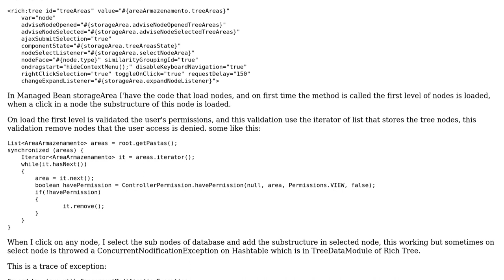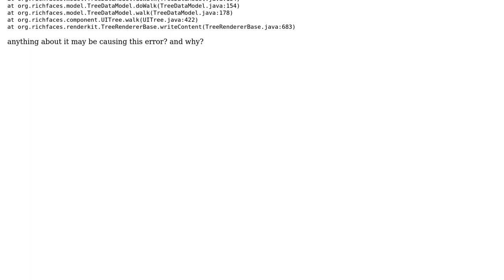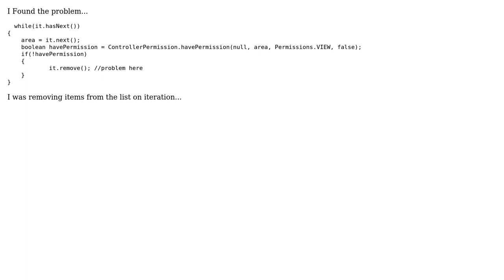ConcurrentModificationException on Richfaces Tree (2 Solutions!!)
ConcurrentModificationException on Richfaces Tree

With thanks & praise to God, and with thanks to the many people who have made this project possible! | Content (except music & images) licensed under CC BY-SA | Music | Images & others | With thanks to user Lucas Merencia user Christophe Roussy and the Stack Exchange Network Trademarks are property of their respective owners. You are responsible for your own actions.